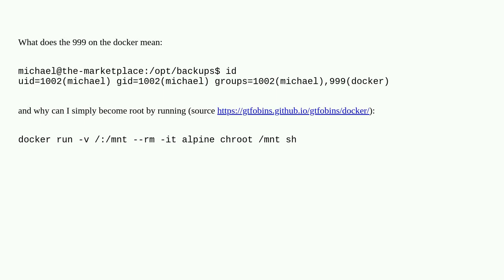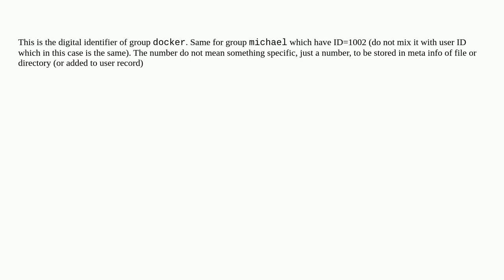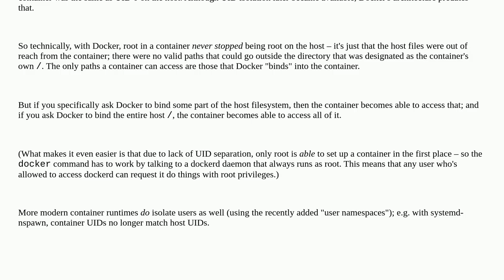What does Docker ID 999 mean?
A special thanks goes out to the community

  user-groups linux docker